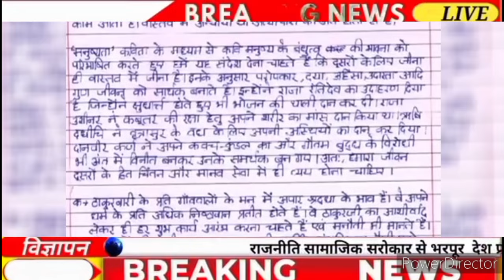बोर्ड परीक्षा 2025 में 3 नए नियम लागू //10वीं 12वीं के छात्र को खुशखबरी//Board exam 2025 Latest News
2025 Board exam ki copy kaise check hoti h
2025 Board Exam Copy Checking video
12th Board exam ki copy kaise check hoti h
2025 class 12th board Exam ki copy kaise check hoti h
10th Board exam ki copy kaise check hoti h
10th 2025 Board exam ki copy kaise check hoti h
up_board_exam_copy_checking_video
2025 Board me copy kaise check hogi
2025 board me copy kha check ho rhi h
2025 Upboard ki copy kaise check hoti h
2025 Board exam ki copy kaise check hoti h
2025 Board Exam Copy Checking video
12th Board exam ki copy kaise check hoti h
2025 class 12 th board Exam ki copy kaise check hoti h
10th Board exam ki copy kaise check hoti h
10th 2025 Board exam ki copy kaise check hoti h
up_board_exam_copy_checking_video
2025 Board me copy kaise check hogi
2025 board me copy kha check ho rhi h
2025 Upboard ki copy kaise check hoti h

2025 board exam class 10
12वीं की बोर्ड परीक्षा
cbse 2025
2024 board exam class 10